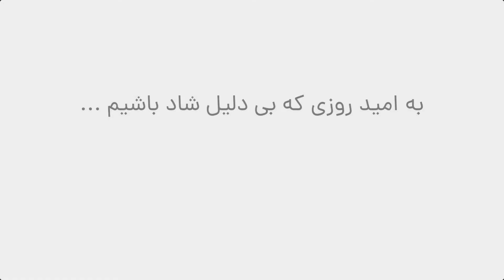Shayan Farhadi - Salam Sobh Bekkheir ( Official Music Video )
Shayan Farhadi - Salam Sobh Bekheir
Music & Lyrics : Shayan Farhadi
Arrangement : Allrizo
Mix & Mastering : Houman Azma
Video Editor : Sina Pasbani